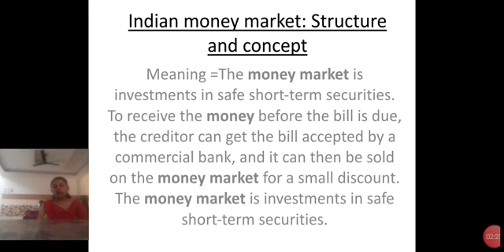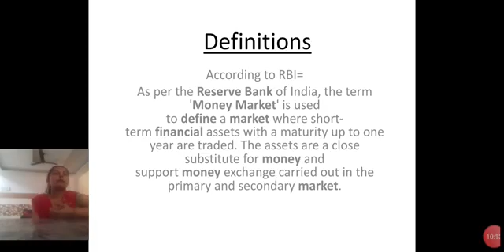26 May 2021 BA 1st Year by Akansha Pal